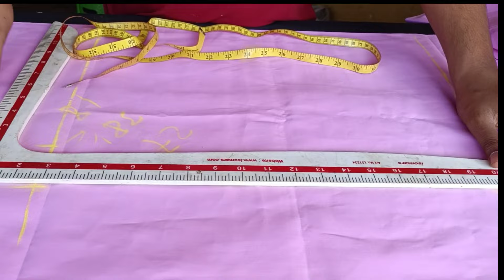Modi court cutting Johar court cutting//❤️❤️ lucky fashion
modi court collar cutting
modi coat collar cutting
Modi collar cutting
modi jacket collar cutting and stitching
chinese collar cutting
chinese collar mens shirt
chinese collar kurta mens
chinese collar pattern
chinese collar malayalam
chinese collar blouse
high neck collar cutting malayalam
chinese collar cutting
chinese collar cutting and stitching
chinese collar cutting and stitching malayalam
chinese collar cutting and stitching blouse
chinese collar cutting and stitching tamil
chinese collar cutting and stitching in telugu
chinese collar cutting and stitching without canvas in
chinese collar cutting malayalam
chinese collar cutting
chinese collar pattern
chinese collar malayalam
chinese collar blouse
chinese collar cutting
chinese collar cutting and stitching tami
chinese collar cutting and stitching without
Bandi cutting
bandi cutting
bandi cutting and stitching
pant cutting
pant cutting and stitching
bandi cutting design
bandi cutting karne
pant cutting ladies
pant cutting salwar
bandi cutting girl
bandi cutting 200
Uploading to Your Videos
Modi court cutting
modi coat cutting and stitching
modi coat cutting and silai
modi coat cutting
Bandi, सदरी Jacket Cutting || Nehru Jacket Cutting || मोदी Jacket Cutting,
blazer coat cutting
modi coat cutting
italian coat cutting
coat stitching
blazer stitching
coat sleeve stitching
coat sleeve cutting
32 size coat cutting
coat cutting bangla
36 size coat cutting

لا

Bandi, सदरी Jacket Cutting || Nehru Jacket Cutting ||
मोदी Jacket Cutting, कटिंग
About video
Hello dosto is video me Maine aap ko bataya hai ki sadri (bandi) jacket cutting kaise karte hai